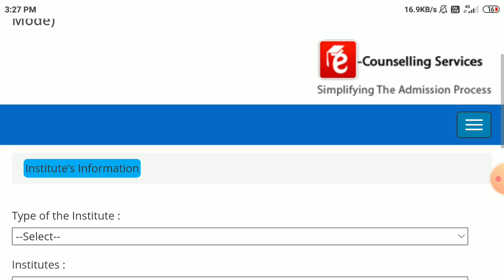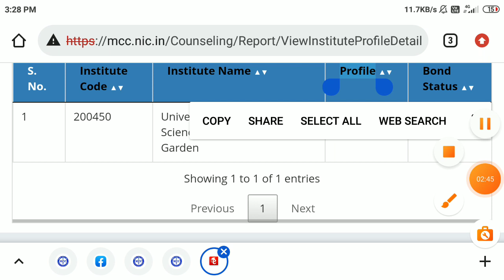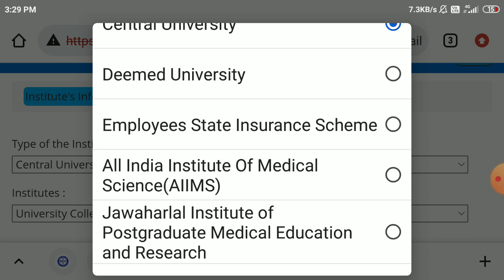big Breaking news | good news for neet 2021 ug students | neet 2021 ug councelling procedure